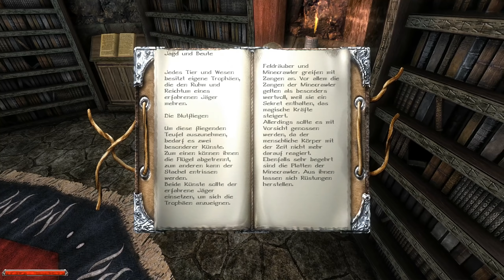RANDOMIZER MOD • Gothic II │feat. Bisasam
Diese Mod wurde erstellt von:
Weitere Personen, die an dieser Mod mitgewirkt haben:
F a w k e s
Mud-Freak
Kirides

Jorgenson Gothic GothicMod Gothic2021 GothicRandomizerMod Gothic Randomizer